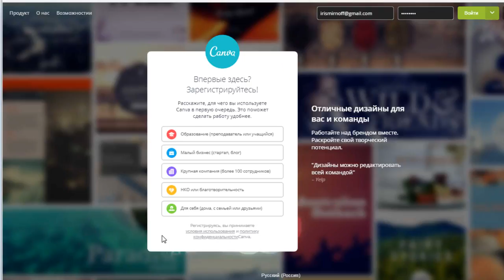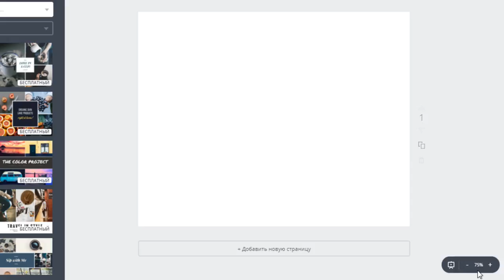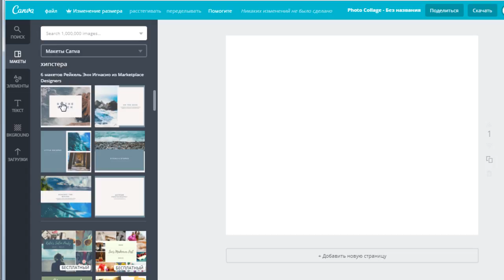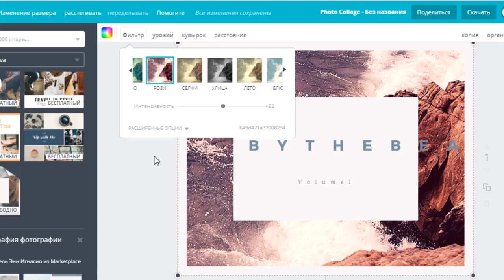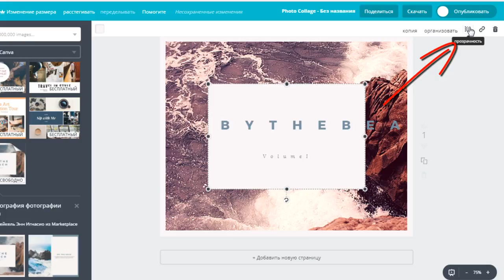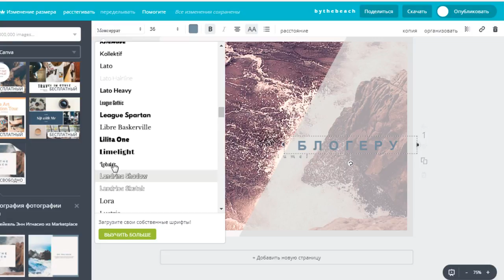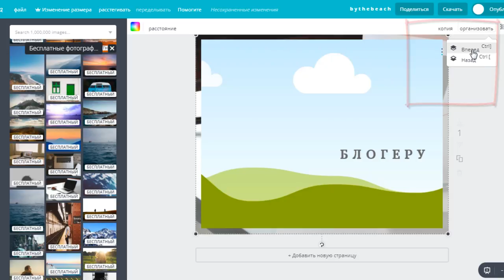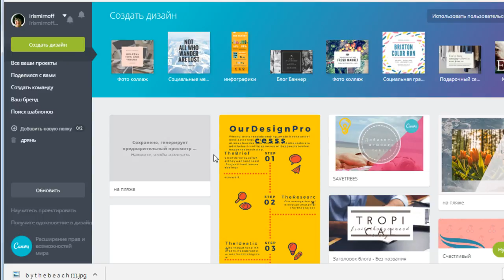Онлайн редактор изображений Canva - изучаем инструменты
Онлайн редактор изображений Canva - инструмент, предназначенный практически для каждого пользователя сети. Хотите ли Вы отредактировать свою фотографию и составить из них коллаж. Для всех этих действий пригодится ресурс Canva. Сегодня мы познакомимся с основными инструментами.